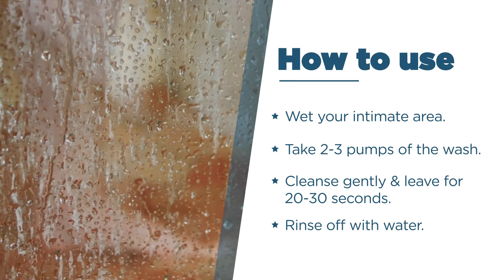Intimate Wash For Men And Why You Need It To Boost Your Grooming Game!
An intimate wash for men is a product specially designed to maintain the hygiene of a man’s private parts or intimate area. An intimate wash is best suited to the needs of your private area, ensuring its protection from bacteria, fungus, yeast and any resultant itching, smell, inflammation or irritation.

Spruce formulated an intimate wash for men is a simple, natural product that maintains and supports your private parts. Spruce’s intimate wash is crafted to ensure that your intimate area gets the best protection it can receive from any unwanted bacteria, fungus or yeast. Our intimate wash for men is free of any artificial fragrances, sulfates or parabens present in normal soaps or bodywashes that cause itching, dryness, inflammation and irritation.

Spruce’s intimate wash has a gentle foaming solution which is not harsh and harmful to the skin in your intimate area. Our intimate wash uses a blend of 9 natural extracts, vitamins and essential oils that moisturize your skin, balance oil production, strengthen tissue and prevent any bad smell, dryness, inflammation and itching. This natural blend also acts as a gentle antiseptic, cleansing your skin of any harmful bacteria, yeast or fungus.

Most importantly, Spruce’s intimate wash for men is pH balanced. pH balance is a very important quality to look for when choosing an intimate wash for men. The skin in your private area has a low pH level of between 5 – 5.5. Being more acidic, the skin in your private parts is better equipped to naturally fight any bacteria or fungus. Spruce’s intimate wash for men has a pH level of 5.1, which is perfect for maintaining a healthy pH level for your private parts. This keeps your skin barrier strong and resilient.

This is why Spruce's pH Balanced Intimate Wash is the best one out there!